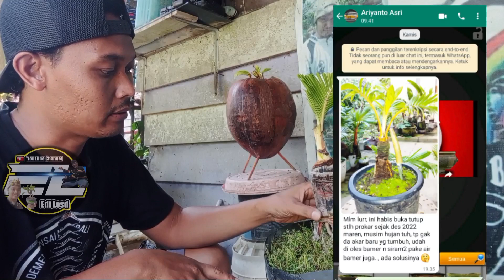Program akar pada bonggol bonsai kelapa jika ada tanda ini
Salam sehat dan sukses untuk kita semua...
oke lur sebelumnya di sini saya bukan bermaksud menggurui namun sekedar berbagi pengalaman tentang
nah vidio ini pun di buat karna masuh banyaknya sedulur di luar sana yang menanyakan tentang
Program akar pada bonggol bonsai kelapa yang benar, kapan waktunya, dan juga apa cirinya. nah untuk lebih lengkapnya,

simak vidionya sampai selesai karna tips tips yang akan saya bagikan hanya sedikit tapi ini penting, qdan jangan di skip  agar tidak gagal paham .

Mohon dukungannya selalu agar channel edi losd berkembang hingga   bisa selalu mmbuat vidio bermanfaat juga menghibur lainnya, cukup dengan cara

Like, Komen, Share, Lonceng Notifikasinya di aktifkan juga ya agar selalu mendapatkan vidio bermanfaat dan menarik lainnya,mari belajar sambil bercanda trimakasih☺👍